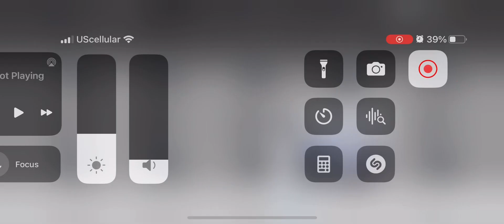August 17, 2023